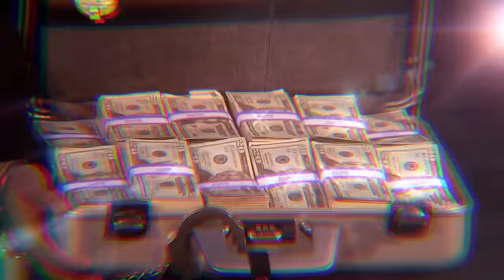Hell's Kitchen (U.S.) Uncensored - Season 15, Episode 15 - Full Episode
The three contestants have forty minutes to cook a steak and two sides. The winner dines at Beverly Hills' CUT while the losers clean the truck and motorbikes used to drive from Hell's Kitchen to Las Vegas.